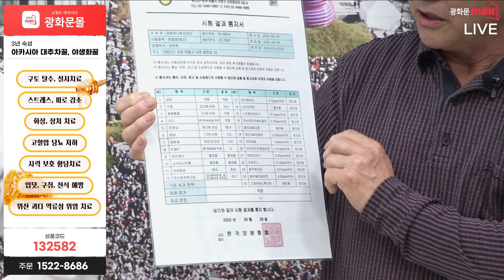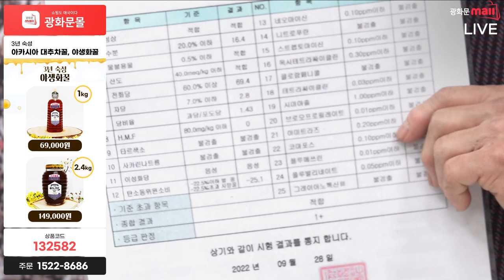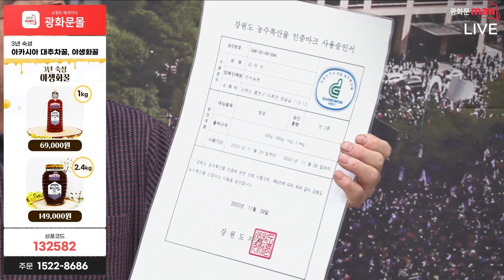[ 68회 홈쇼핑 ]환절기 건강기획전! 꿀인가 꽃인가? 와 꿀이 정말 훌륭합니다! 3년 숙성된 천연벌꿀! 문의 1522-8686